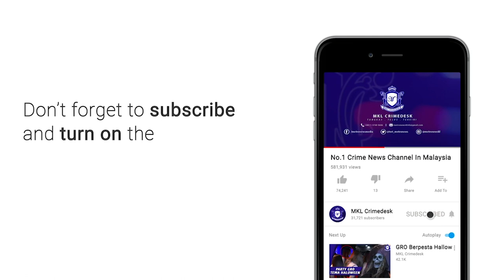MKL Crimedesk | Ops Judi Online Subang Jaya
Seramai 32 individu yang terlibat dalam kegiatan judi Online termasuk seorang OKU ditangkap dalam 4 serbuan serentak di Subang Mas, sebuah Pinggiran USJ dan Bandar Puchong Utama malam tadi.

Kegiatan mereka dikesan dalam OPS JOL yang dilakukan IPD Subang Jaya kira kira jam 8 malam.

Ketua Polis Subang Jaya ACP Abdul Khalid Othman berkata tangkapan melibatkan 19 pemain lelaki dan seorang wanita.

Manakala 10 daripada tahanan ada penjaga premis.

Ada antara mereka didapati warga asing yang tidak memiliki dokumen perjalanan sah.

Turut ditahan 2 juruteknik ditangkap dalam serbuan di Bandar Puchong Utama.

Dalam serbuan itu, polis merampas sejumlah wang tunai, 4 modem, 35 laptop, 5 komputer, 3 tablet dan 2 telefon.

Sindiket hanya membenarkan pelanggan tetap memasuki premis.

Siasatan dilakukan mengikut Seksyen 4 (1) Akta Rumah Judi Terbuka 1953.

Sementara itu, 9 wanita warga Vietnam bersama seorang lelaki tempatan disyaki bapa ayam ditangkap dalam serbuan OPS Noda yang dilakukan IPD Subang Jaya petang semalam.

Kesemua mereka ditahan di dua unit rumah pangsapuri dekat Persiaran Kewajipan Subang  OPS Noda kira kira jam 3.30 petang.

Polis percaya terdapat kegiatan pelacuran yang berlaku di dalam premis.

Ia hasil aduan awam dan siasatan dilakukan mengikut Seksyen 372 B Kanun Keseksaan dan Seksyen 55 B Akta Imigresen 1959.